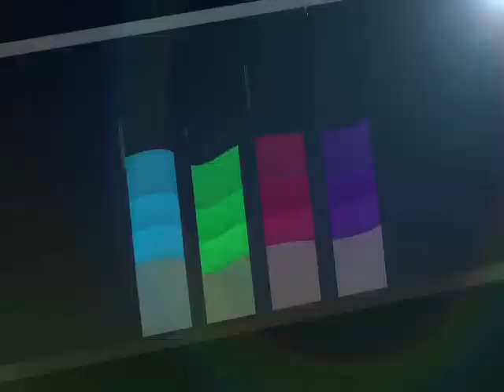GameOn Presents - Meredith Molinari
GameOn Host Jeff Johnson speaks with Meredith Molinari, the host of the Tester!

Meredith talks about her career as a model and television host, how she maintains her workout routine with a busy lifestyle and her thoughts on the future of the Tester.

To find out more about Meredith Molinari, check out her

Be sure to check out our YouTube for all of the latest GameOn content!